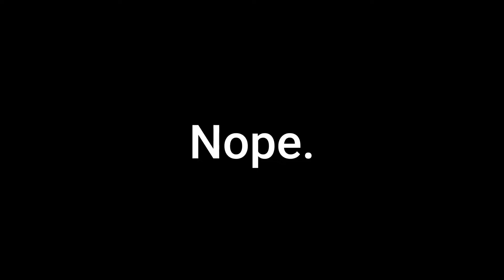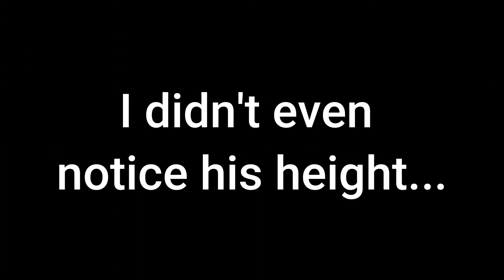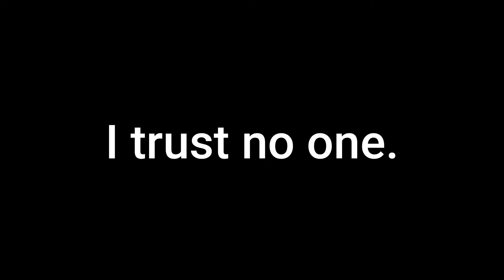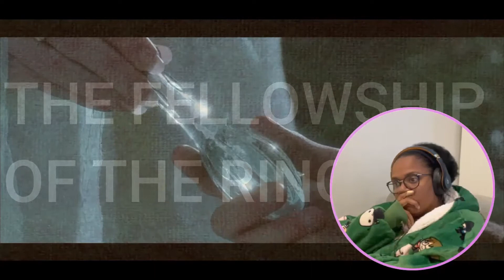The Lord of the Rings: The Fellowship of the Ring [2001] Reaction ~ Part 2 | FIRST TIME WATCHING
Hey YTubers,

This is Part 2 for Lord of the Rings: The Fellowship of the Ring. You’ll definitely see me get a bit more invested during this video.

Heads up peeps, cuts are a bit sharper and audio is altered significantly for Part 2. Thanks copyright

Make sure you check out Part 1.

Happy Watching!

Peace!